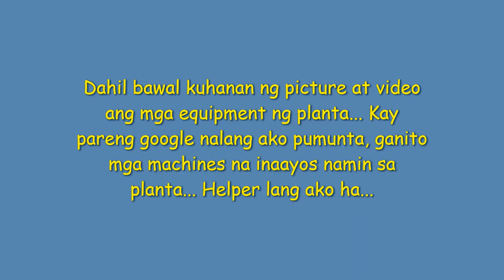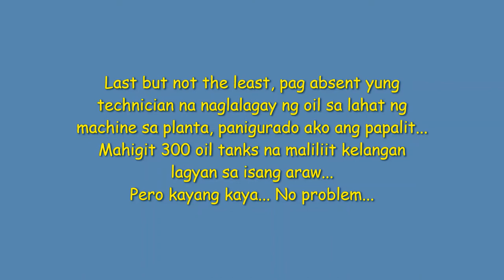Buhay Canada ng Pinoy Millwright - Sa Loob ng Planta - Canadian Style - Pero Bisdak !!!